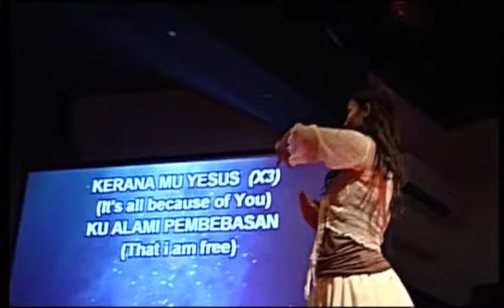Ku Cinta Padamu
A Malaysian Malay worship song from a devotional Worship album called Reflections. This album is proudly made in Malaysia expressing our love to our savior Jesus Christ.

Song Lyrics with translation

Dosaku Kau telah maafkan
(You have forgiven me of all my sins)
Hatiku penuh kegirangan
(My heart is filled with gratitude)
KeranaMu Yesus
(It's all because of You)
KeranaMu Yesus
KeranaMu Yesus
Ku alami pembebasan
(That I am free)

Chorus:
Ku cinta padaMu, ku cinta padaMu
(I'm so in love with You, I'm so in love with You)
Yesus, Kaulah segalanya
(Jesus, You are my everything)
Untuk jiwaku

Words and Music by Kelvin Lim

46791 Petaling Jaya, Selangor, Malaysia